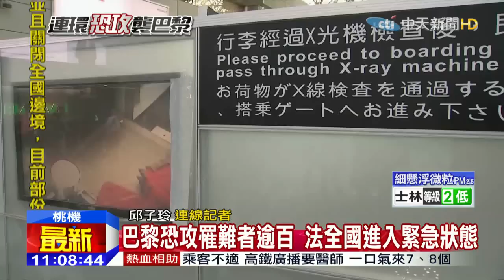20151114中天新聞 巴黎陷恐攻 台今早一航班飛法國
法國巴黎據傳遭到恐怖攻擊，台灣今天也有班飛機要飛往巴黎，目前情況如何，我們連線給記者子玲。